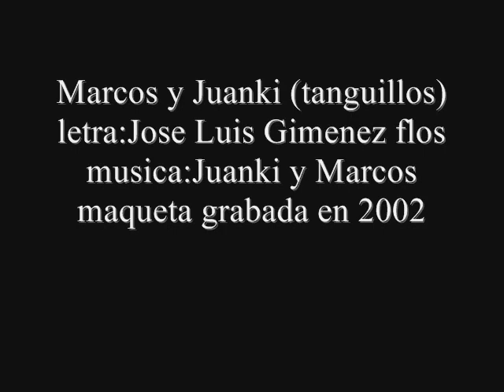Marcos y Juanki (Tanguillos) maqueta año 2002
Marcos y Juanki (tanguillos)
letra:Jose Luis Jimenez flos
maqueta grabada en 2004